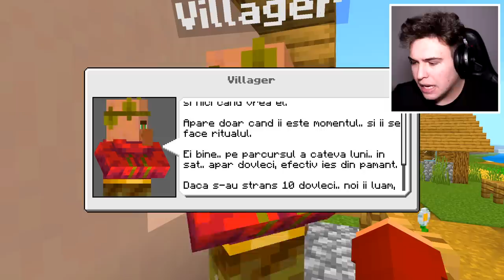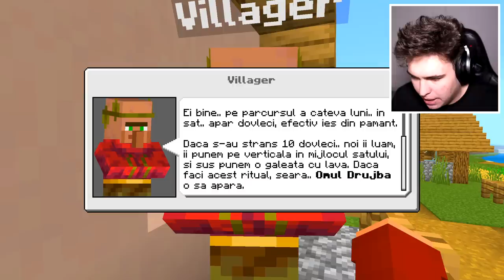Am încercat MITUL OMULUI CU CAP DE DRUJBĂ în MINECRAFT.. !!! *CREEPY*